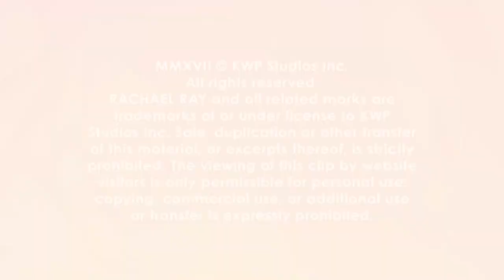Dr. Travis Stork Explains Why You Should Donate Blood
Did you know that blood donations are more important in the winter?